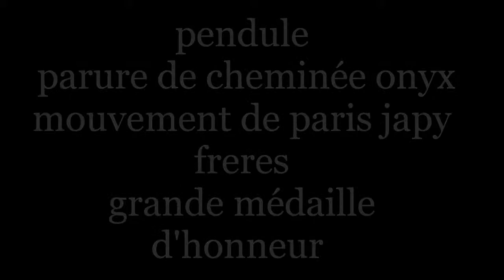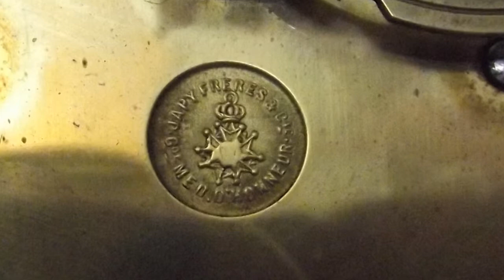mouvement de paris japy sonne 11 heures pendule parure de cheminée onyx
bonjour , voici une parure de cheminée époque napoléon 3 , fin XIXeme , ( N III, NIII )
  elle est composée d'une ancienne pendule en onyx  AVEC SON mouvement de paris JAPY GRD MÉDAILLE D'HONNEUR , fonctionne ,elle sonne les heures et les demi heures d'un son cristallin .
regardez le film sur youtube ou elle sonne 11 heures . :  elle  est livrée avec sa paire de chandeliers tous deux en onyx , ainsi qu'un balancier et sa clé .
elle mesure 47 cm de haut ( = 18,5039 inches)  environ

Hello, here is a finery napoleon 3, end of the 19th, (N III, NIII)
   It is composed of an old onyx clock with its movement of bets JAPY GRD MEDAL OF HONOR, works, it rings the hours and the half hours of a crystalline sound.
Watch the movie on youtube or it sounds 11 hours. : It is delivered with its pair of candlesticks both in onyx, as well as a pendulum and its key.
It measures 47 cm high (= 18,5039 inches) approximately

hallo, hier ist eine Periode Kamin finery Napoleon 3, XIX Ende (N III, N-III)
   es einer alten Uhr Onyx MIT SEINER Paris Bewegung JAPY GRD EHRENMEDAILLE zusammengesetzt ist, funktioniert trifft es die Stunden und eine halbe Stunde von kristallklaren Klang.
sehen den Film auf youtube und es klingt 11 Stunden. : Er kommt mit seinem Paar Leuchtern beiden Onyx und ein Pendel und seinen Schlüsseln.
es misst 47 cm hoch (= 18,5039 Zoll) über

ciao, qui è un periodo camino parure Napoleon 3, fine XIX (N III, N-III)
   si compone di un vecchio orologio onice con il suo movimento Parigi JAPY dracme MEDAL OF HONOR, Lavori batte le ore e ore e mezzo di suono cristallino.
guardare il film su youtube e suona 11 ore. : Viene fornito con la sua coppia di candelieri entrambi onice e un pendolo e la sua chiave.
misura 47 cm di altezza (= 18.5039 pollici) circa